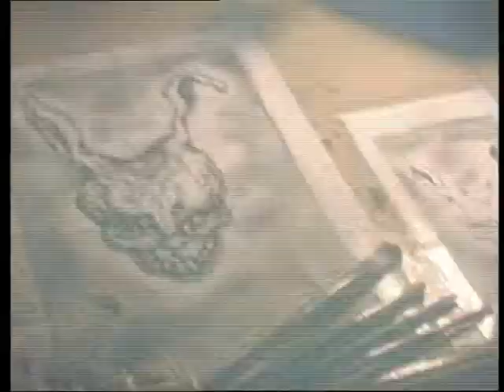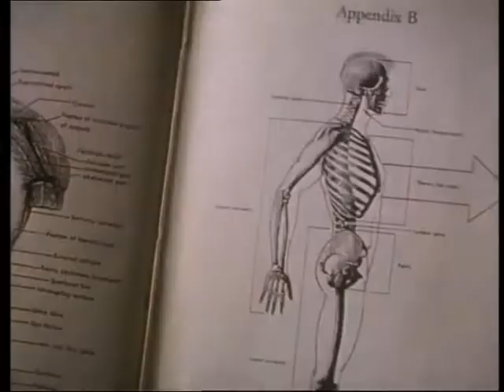Donnie Darko Trailer deutsch ymdb.de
Deutscher Trailer zu Donnie Darko!